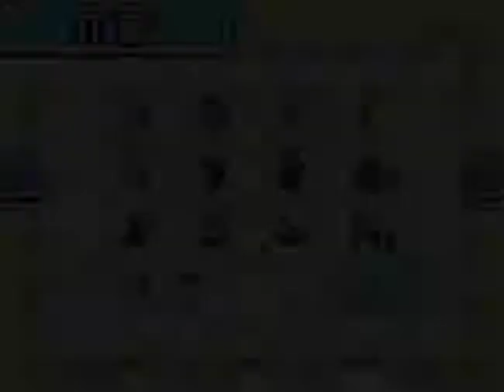Lets Play: Legend of Zelda The Minish Cap Pt 33. Finale Failure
we are no longer the knights who say..Ni!
we are now the knights who make you say FFFFUUUUUUUUUUUU